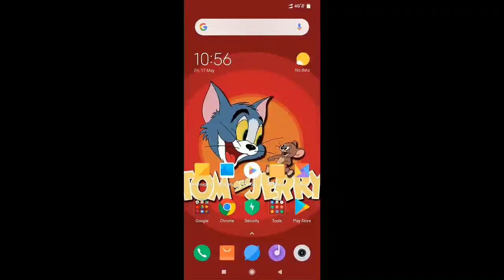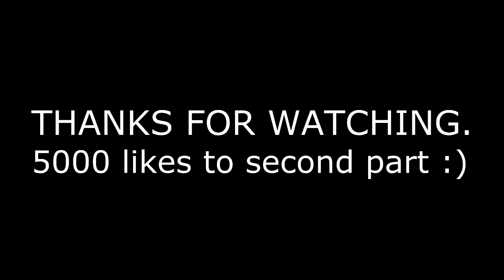pubgல hide and seek | FUNNY GAMEPLAY IN TAMIL | PUBG mobile தமிழில்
நன்றி
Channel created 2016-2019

My username in pubg mobile: GameplayTamil
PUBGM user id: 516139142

≫≫≫≫≫≫≫Hᴏᴘᴇ ᴜ Eɴᴊᴏʏ...!!!​ッᗕᗕᗕᗕᗕᗕᗕᗕᗕᗕ

mobile : POCOF1 (record with AZ screen recorder)